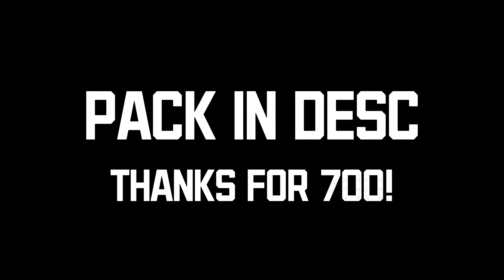Moonstone 16x Pack Release (FPS BOOST)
In this video, I released my 700 subscriber pack! "Moonstone 16x"
ik thumbnail is bad

Client/Textures Used 💻
(this client has sadly shut down)

Server 📊

Hive - Featured Server

Current 📈
Channel Views: 253,096

Upcoming Accomplishments 🏆
300,000 Channel Views